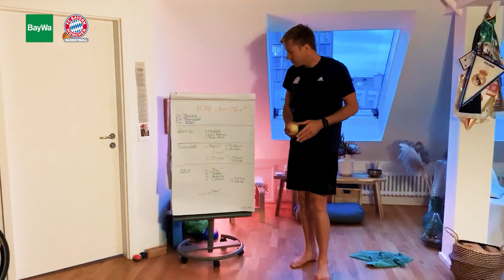"Fit Für Alle Felder" Folge 6: Balance & Ball Handling mit Steffen Hamann / FCB Basketball Tutorial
BayWa und der FCBB machen euch auch im Home-Office „Fit Für Alle Felder“. In einer Sonderfolge unseres FCBB Tutorials zeigt euch unser Experte Steffen Hamann, wie ihr euch auch Zuhause fit halten und an eurer Balance und Koordination feilen könnt.

Die Übungen sind ohne Vorkenntnisse und Vorbereitungen durchführbar und zudem geeignet für sämtliche Altersklassen. Alles, was ihr hierfür braucht, sind ein Basketball und zwei kleine Bälle (ca. Tennisballgröße, alternativ: Socken).